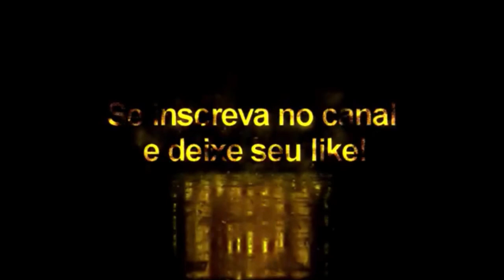De Arrascaeta + Tattoo Compatível com todos Patchs - Pes2021